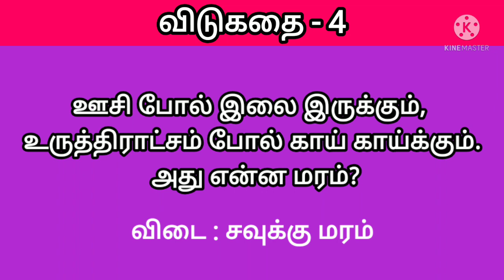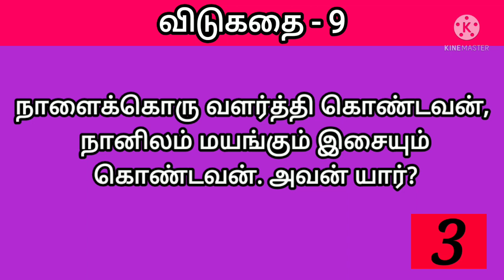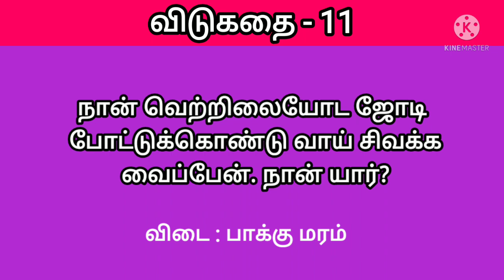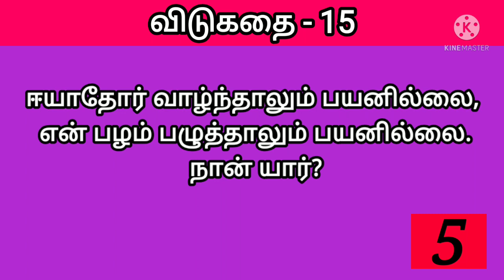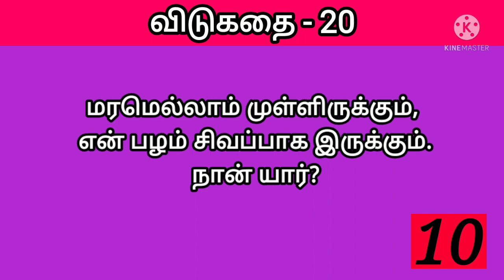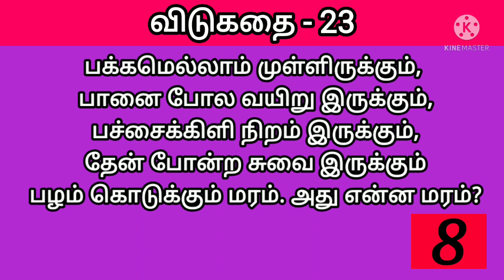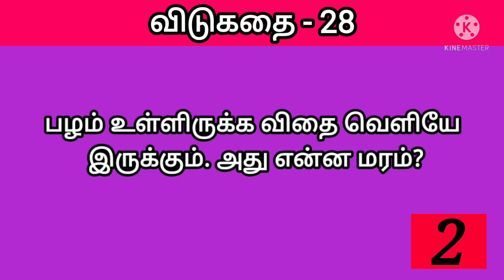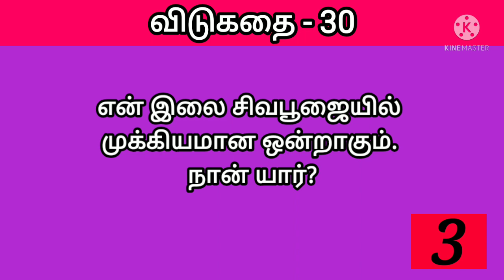மரங்கள் பற்றிய நகைச்சுவையான விடுகதைகள்/Riddles/Vidukathaigal/puthirgal/புதிர்கள்/புதிர் போட்டி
vidukathai
vidukathaigal
riddles
மரங்கள் விடுகதை
மரம் விடுகதைகள்
மரங்கள் பற்றிய விடுகதைகள
மரங்கள் பற்றிய விடுகதை தொகுப்பு
Tree vidukathai
Trees vidukathai
Trees Vidukathaigal
Trees Puzzle Trees Riddle
தமிழ் விடுகதை தொகுப்பு
Vidukathai in tamil with answer and pictures
விடுகதைகள் மற்றும் விடைகள்
Trees Puthir
puthirgal
தமிழ் புதிர்கள்
விடுகதைகள்
vidukathai in tamil language with answer
riddles that will trick your mind
riddles that will trick your mind with answers
riddles for genius
CRIME RIDDLES AND TRIVIA FOR GENIUS MINDS ONLY
Riddles will Blow your Mind
Funny LOGIC RIDDLE
BRAIN TEASERS Only GENIUS Can Solve
Children’s Riddles That Are Too Hard for 95% of Adults
9 RIDDLES FOR KIDS AND GENIUSES WITH SHARP BRAINS AND EYES
Tamil
விடுகதை வினா விடைகள் in tamil
 விடுகதைகள் மற்றும் விடைகள்
சிறுவர் விடுகதைகள்
 விடுகதைகள் with answer vidukathaigal in tamil
Vidukathagal
Vidukathaikal
Riddles
Puzzles
riddles in tamil
tamil
 puthirkal in tamil
puthirkal
tamil vidukathaigal
tamil puzzles
tamil vidukathai
puthirkal in tamil with answer
tamil puthirgal
tamil funny videos
hard riddles
riddles for kids with answer
விடுகதை வினா விடைகள்
புதிர் கேள்விகளும் விடைகளும்
தமிழ்
விடுகதைகள்
புதிர்கள்
விடுகதை கதைகள்
vidukathai in tamil for kids
vidukathai in tamil with answers
vidukathai in tamil with pictures
vidukathai in tamil with answer pdf
vidukathai in tamil pdf
QUIZ CHALLENGE FUN TESTS AND FUNNY RIDDLES FOR ADULTS
MIXED BRAIN TEASERS WITH ANSWERS TO TEST YOUR BRAIN
BRAIN TEASERS WITH ANSWERS TO BOOST YOUR BRAIN'S STAMINA
Mix of Brain Teasers and Logic Puzzles That Will Twist Your Mind
Brainy IQ and Riddles For Kids
most funny riddles for kids and adults
Tricky Riddles That'll Stretch Your Brain